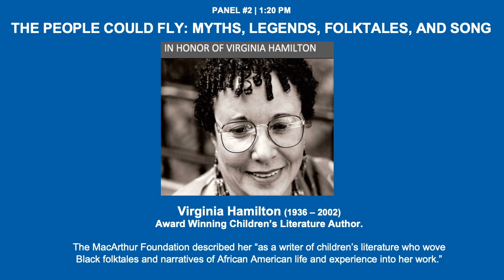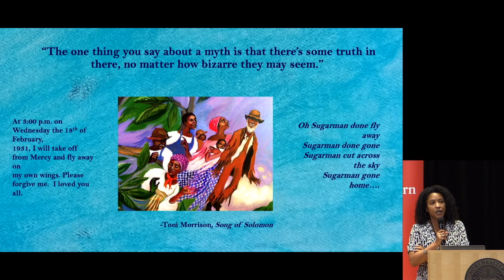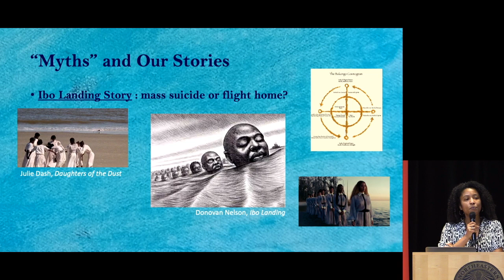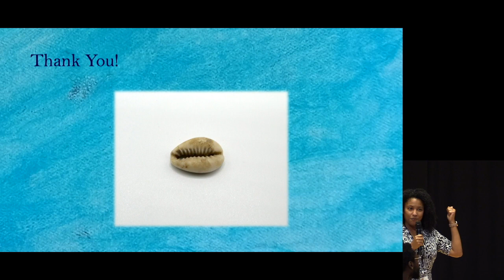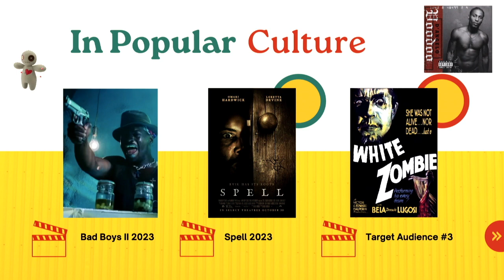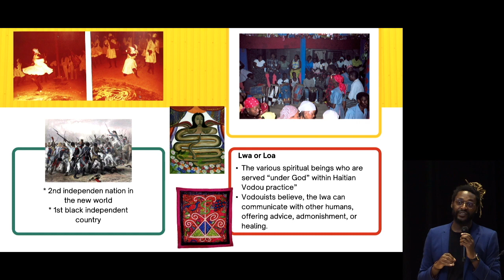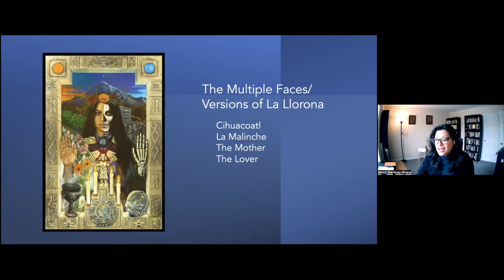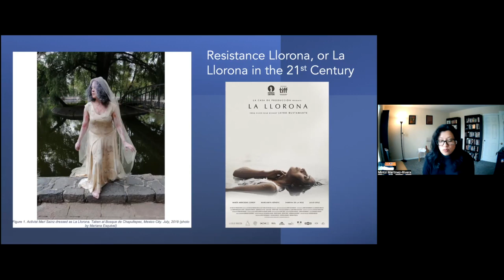BNEC 2023 PANEL #2 THE PEOPLE COULD FLY: MYTHS, LEGENDS, FOLKTALES, AND SONG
Folklore is universal. It is the cornerstone of all cultures. It affirms and informs religious beliefs, the arts, and daily life. It reveals the moral truths that connect us. And, in our complex modern world, this form of storytelling rooted in oral traditions is taking on new significance.

In this panel, presenters share stories that will demonstrate how the BIPOC community uses folktales and folksongs to create meaning and understand the world in which we live.

Panelists

Akeia De Barros Gomes, Senior Curator at Mystic Seaport Museum, Mystic, CT  - "Crossing Waters: Reclaiming Ancestry and Returning Home"

Mintzi Martinez-Rivera, Assistant Professor of English (Folklore) and Latinx Studies, Ohio State University, Columbus, OH - "La Llorona, the Wailing Woman, and her continued relevance for Latinx Communities in the United States"

Cliff Notez, Assistant Professor and Multi-media Artist, Berklee College of Music, Boston, MA - "Voodoo: Surrealism Explored in Black Music"

Moderator

Pierre Morton, Chief Diversity Officer, Franklin Pierce University, Rindge, NH